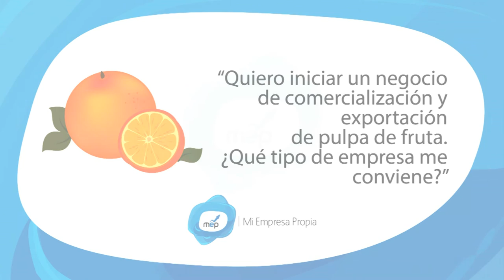¿Qué tipo de empresa me conviene para comercializar y exportar pulpa de fruta?